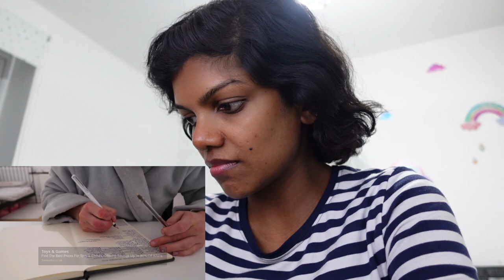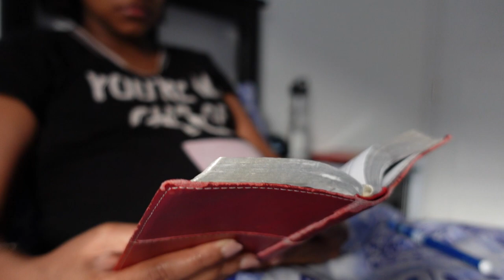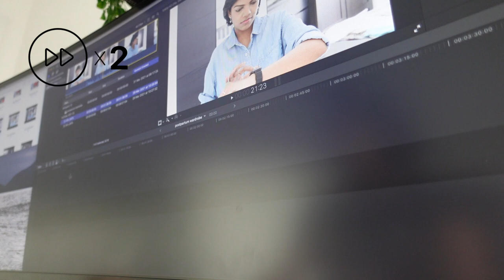I FOLLOWED HOLLY GABRIELLE'S PRODUCTIVE MORNING ROUTINE | Chumi Lakshmi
Since I am a creature of habits and love routines, I decided to copy Holly Gabrielle's productive morning routine. Have a look at the video to see what I thought of it.

🎥 EQUIPMENTS 🎥
Main Camera